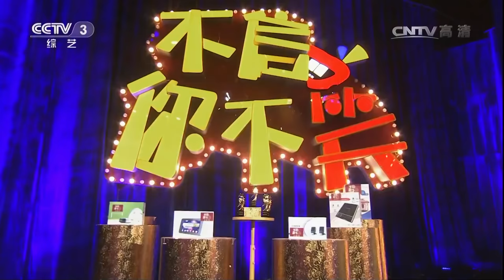[不信你不笑]小品《非常访谈之超级大画家》 表演：郭阳 郭亮